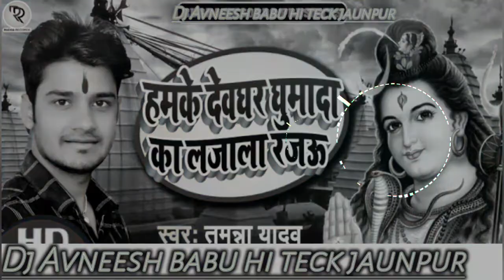DJ Avneesh Babu hi teck jaunpur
full song